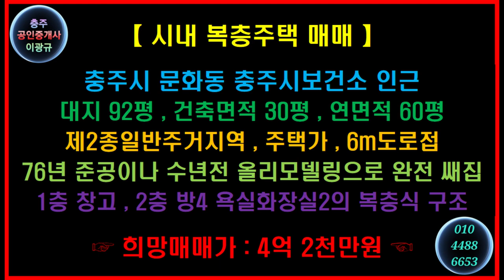🌏 1분부동산 🎯 2층복층주택 🔊 외부는 클래식, 내부는 럭셔리, 리모델링 복층형 고급주택 🔔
"JTBC 봐야지" 에서 보시고 싶다면?

※ 외부는 클래식, 내부는 럭셔리, 리모델링 복층형 고급주택의 매매입니다.
▶ 충주시 문화동, 도보 5분거리 이내에 모든 생활인프라가 갖춰져 있구요.
▶ 6m소방도로 접, 제2종일반주거지역으로 난방과 취사는 도시가스네요.
▶ 대지 92평, 건축면적 30평, 연면적 60평으로 1976년에 준공되었는데요.
▶ 수년 전 전체리모델링을 통해 완전 새롭고 멋진 주택으로 재탄생했구요.
▶ 1층 창고, 2층 복층식구조로 방4 주방 거실 욕실화장실 2개의 구조네요.
☞ 주인분께서 희망하시는 매매금액을 4억 5,000만원에서 4억 2,000만원으로 인하하였습니다.

⭕ Since 05.01.05

🔸️ Real Estate Channel : Sales and lease information regarding all real estate

🔊 힐링채널 : 투어 + 아트 + 뮤직
🔸️ Healing Channel : Tour + Art + Music

🔊 라이프채널 : 에세이 + 인터뷰 + 코멘트